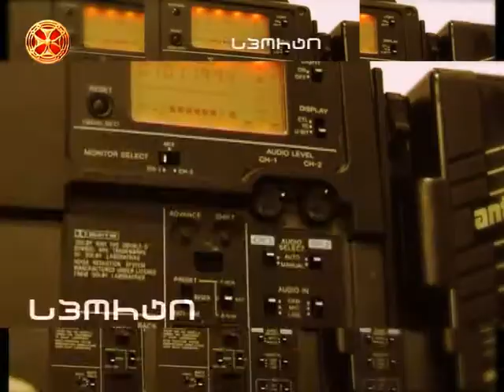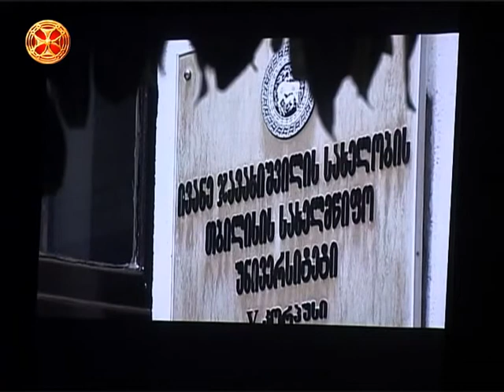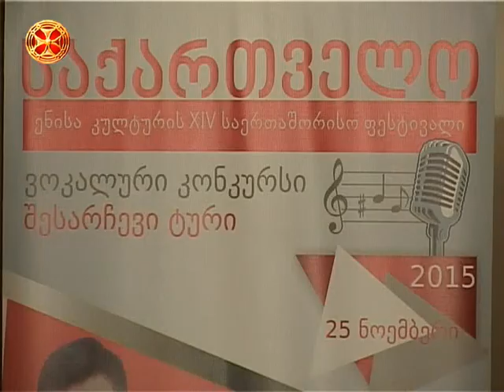სიახლენი - 25.11.2015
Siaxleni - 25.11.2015